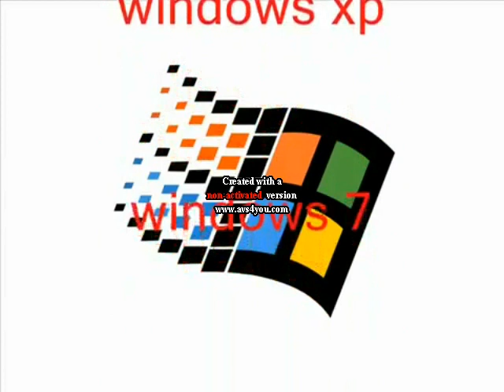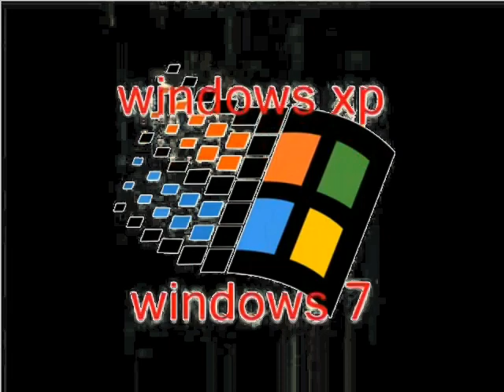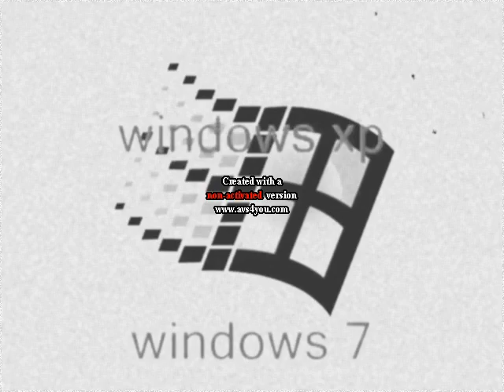Windows Credits 2011 Effects Sponsored by Radical Sheep Amity Treehouse Npt Effects